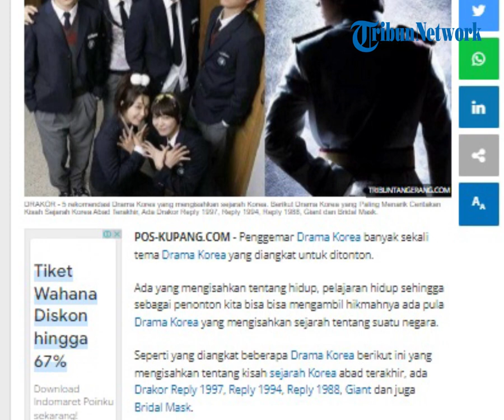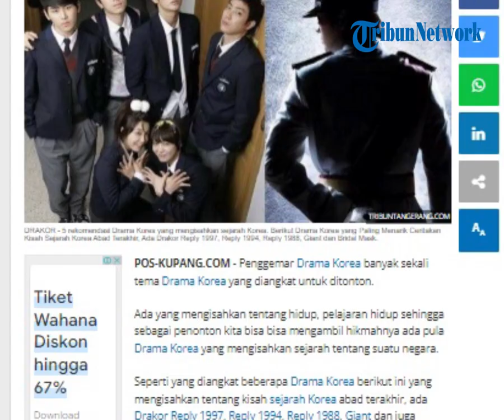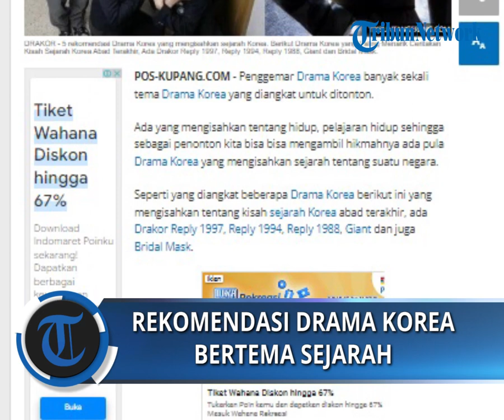Drama Korea yang Paling Menarik Ceritakan Kisah Sejarah Korea Abad Terakhir, Ada Reply 1997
POS-KUPANG.COM - Penggemar Drama Korea banyak sekali tema Drama Korea yang diangkat untuk ditonton.

Seperti yang diangkat beberapa Drama Korea berikut ini yang mengisahkan tentang kisah sejarah Korea beberapa abad terakhir, ada Drakor Reply 1997, Reply 1994, Reply 1988, Giant dan juga Bridal Mask.

Berikut 5 drama Korea rekomendasi yang menceritakan sejarah. (POS-KUPANG.COM, Yeni Rahmawati)

Artikel ini telah tayang di Pos-Kupang.com dengan judul Drama Korea yang Paling Menarik Ceritakan Kisah Sejarah Korea Abad Terakhir, Ada Reply 1997,